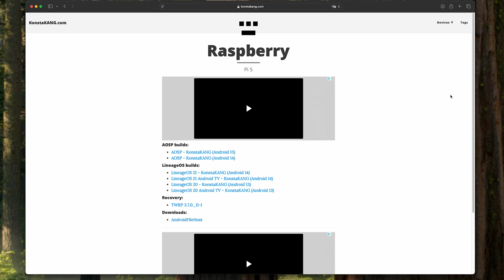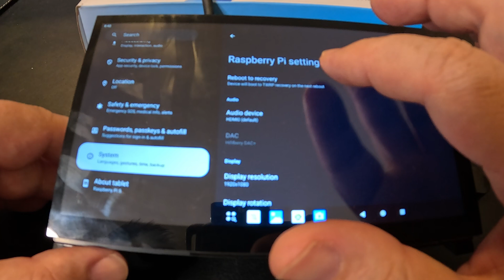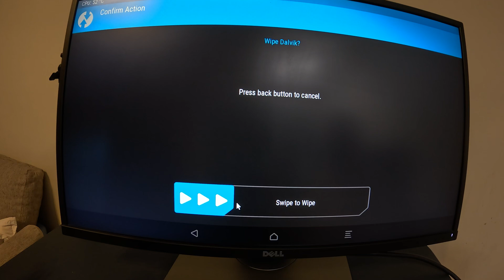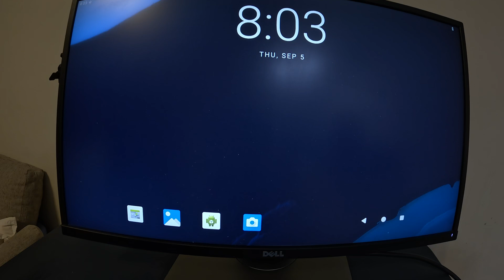Raspberry Pi5 Android 15 OTA Upgrade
Before you upgrade your Raspberry Pi 5 to Android 15, make sure to watch this tutorial. Avoid common pitfalls and ensure a smooth OTA update process!